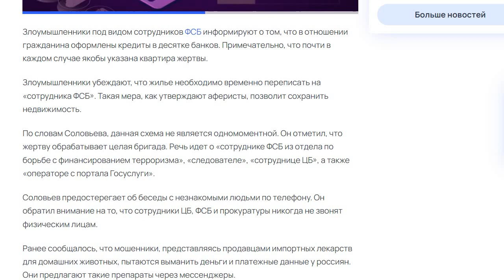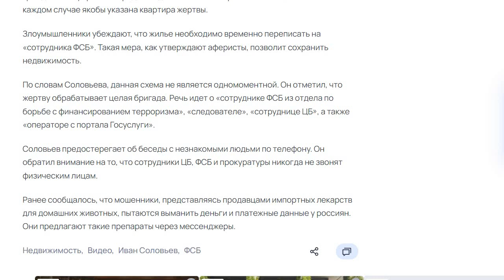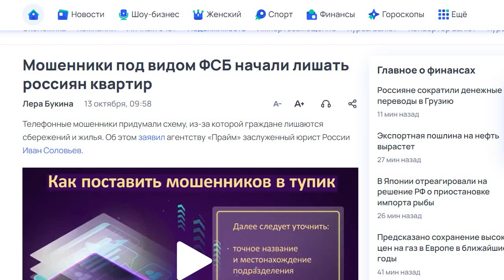Мошенники под видом ФСБ начали лишать россиян квартир